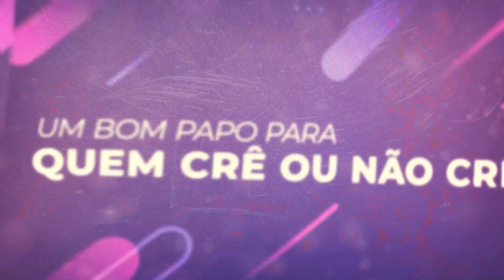SITES DE NOTÍCIAS GOSPEL LIDERAM DIVULGAÇÃO DE FAKE NEWS - DRA. MAGALI CUNHA | CORTES DO SIMPODCRER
Neste corte do Simpodcrer, a Doutora Magali Cunha faz um alerta: lamentavelmente, sites de notícia do mundo evangélico estão na liderança da divulgação de mentiras e notícias mentirosas, as fake news.

Assista o episódio integral com a Dra. Magali Cunha, do Coletivo Bereia, aqui:

SIGA-NOS

Fale conosco